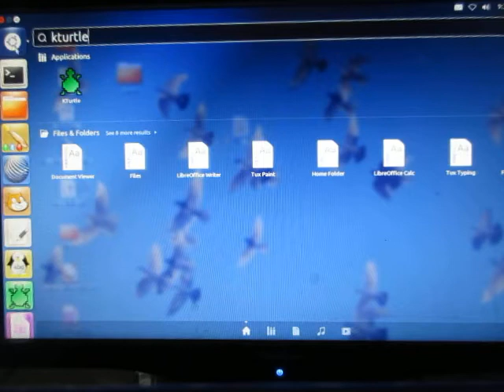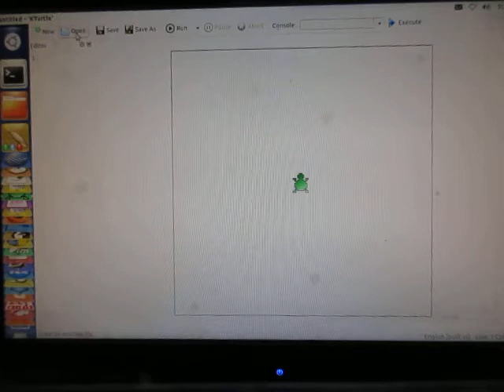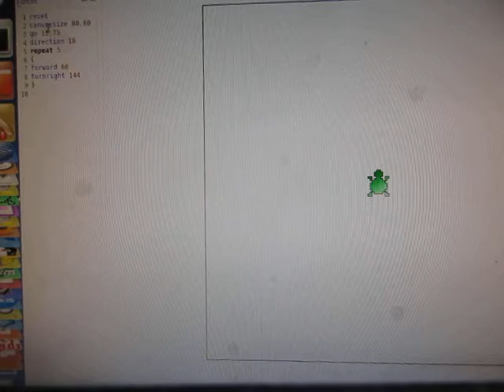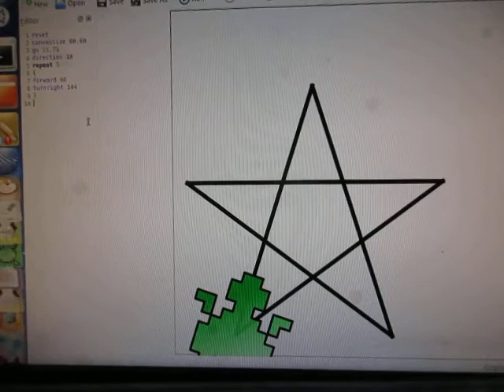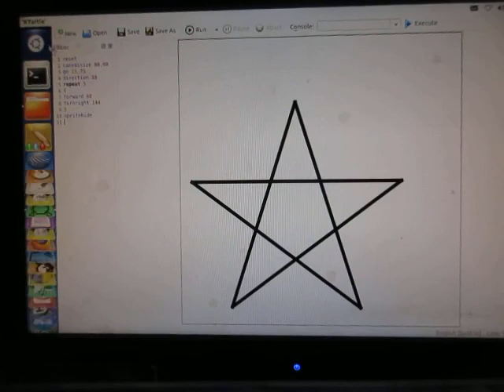STD 5 COMPUTER 25 10 2021